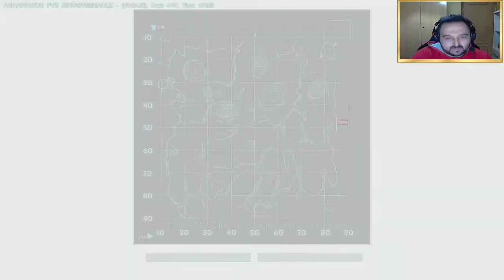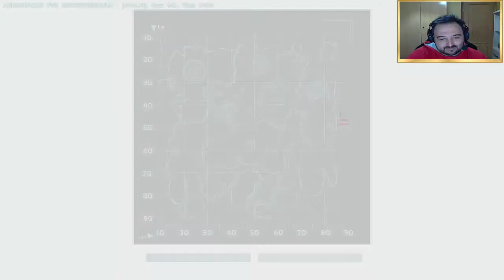ARK OVERHAULIN #6 TRUCO DEFINITIVO DEL METAL GAMEPLAY ESPAÑOL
EL TRUCO DEFINITIVO PARA CONSEGUIR MUCHISIMO METAL EN NADA DE TIEMPO